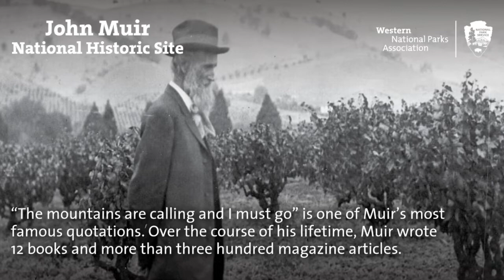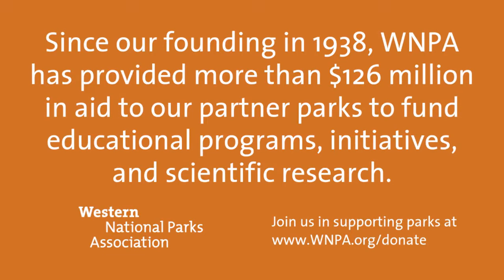WNPA Featured Park—John Muir National Historical Site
John Muir National Historic Site, located in Martinez, California, is an Italianate Victorian mansion with 14 rooms and 10,000 square feet. Some original furniture, including John Muir’s writing desk, is still in the house. Dr. John Strentzel, Muir’s father-in-law, built the house in 1883, and Muir and his wife Louisa moved into it in 1890. He was co-founder and the first president of the Sierra Club. “The mountains are calling and I must go” is one of Muir’s most famous quotations.